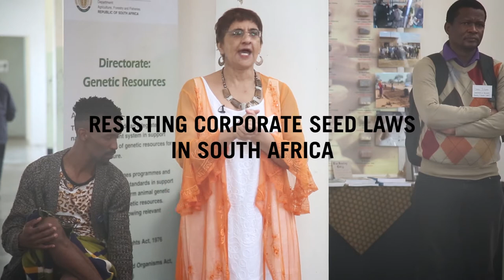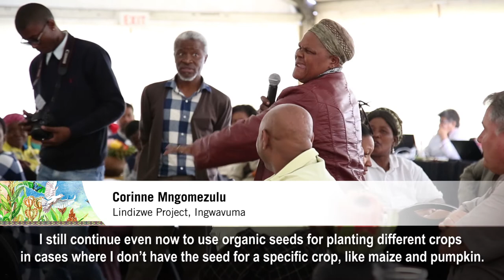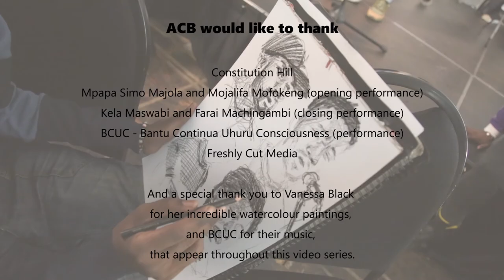Resisting Corporate Seed Laws in South Africa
Resisting Corporate Seed Laws in South Africa - the fourth in a series of six videos covering discussions from the ACB hosted event, National Seed Dialogue and Celebration

On 22nd May 2018, South Africa’s draconian corporate seed Bills were approved by the Parliamentary Select Committee, after a lengthy review process. These Seed Bills - the Plant Breeders Rights Bill and the Plant Improvement Bill - are remnants of apartheid style legislation. Instead of embedding the transformative and empowering policies required by the country, they fail to concretely protect and promote smallholder farmers, and small-scale seed enterprises and support social justice and ecological integrity. As these laws now stand, farmers - or black- or women-owned small seed enterprises wanting to produce seed commercially, will have to comply with onerous and prohibitively costly requirements on the same footing as multinational seed companies. Further, if farmers recycle and share popular open-pollinated varieties (OPVs) that are protected in the law, they are liable to prosecution, unless they are producing for private AND non-commercial purposes only, i.e. on their own holdings and for the sole use of the household. Taken together, both seed laws undermine farmer-managed seed systems and prohibit the age-old practices of recycling, exchanging and selling farm saved seed.

This video, Resisting Corporate Seed Laws in South Africa, from the seed policy session at the National Seed Dialogue and Celebration, hosted by the African Centre for Biodiversity at Constitution Hill in December 2017, unpacks some of the main concerns with these seed laws and implications for farmers’ rights and the conservation of agricultural biodiversity.

For the full report on the National Seed Dialogue and Celebration, as well as blogs from the event please clicks on the following links:

Celebrating smallholder farmers and seed diversity in South Africa: Report from the national seed dialogue and celebration